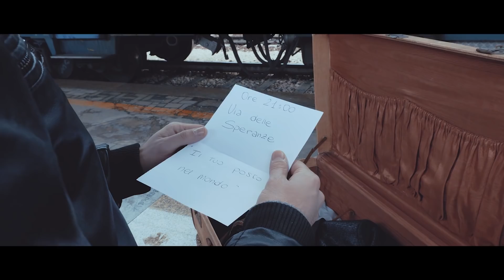Nameless - Il tuo posto nel mondo (Official Video)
Brano finalista alle selezioni di SANREMO GIOVANI 2018

Scritto e diretto da Roberta Marrelli
Riprese e montaggio: Alessandro Ferri
MUA: Benedetta Mazzali
Regia luci live: Matteo Berton
Comparse: Cinzia Bonfatti, Federica Motta, Giacomo Santinato, Giulia Ferrazin Motta, Gregorio Sánchez García, Lavinia Săndulescu, Lodovico Vezzani, Mattia Zabini, Michele Gamberoni, Mirella Marchesi, Sara Gallottini

Autori: Mirko Guerra / Andrea Di Girolamo
Compositori: Mirko Guerra / Alessandro Ferri
Edizioni: 14/B Edizioni Musicali
Etichetta: 14/B Edizioni Musicali
Prodotto da Loris Ceroni e Mirko Guerra
Registrato e missato da Loris Ceroni presso Le Dune Recording Studio di Riolo Terme (RA)
Masterizzato da Mike Marsh presso The Exchange Mike Marsh Mastering di Exmouth, Devon (UK)